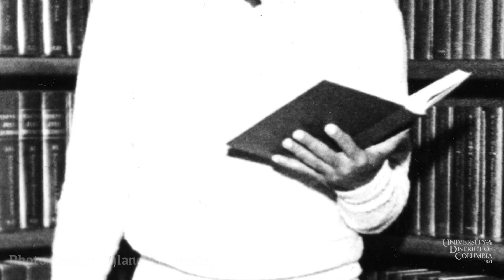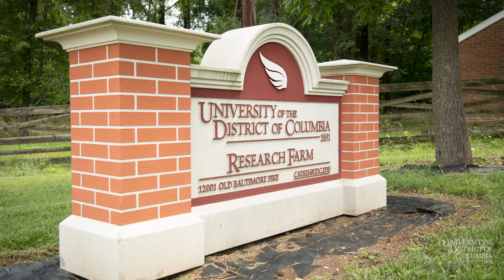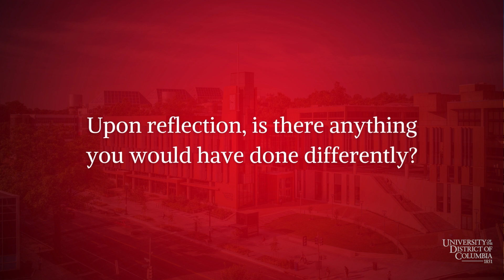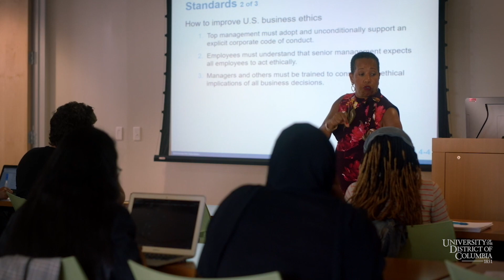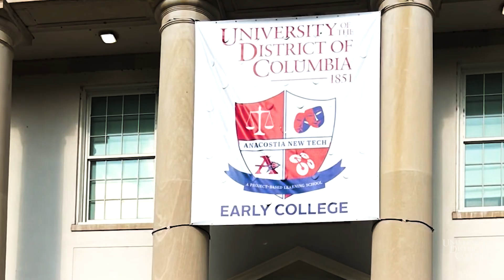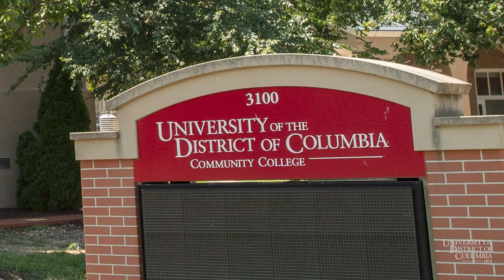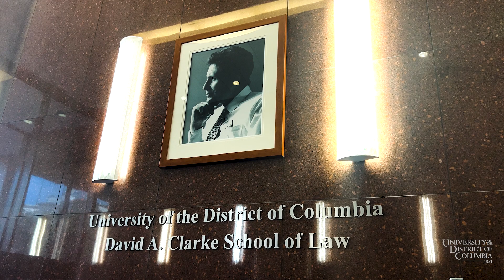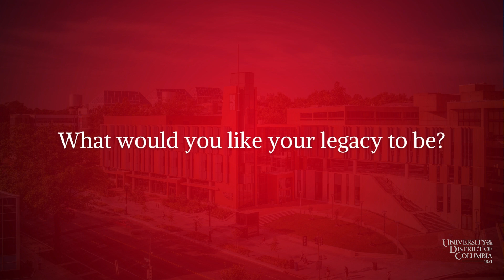In His Own Words - An Interview with President Ronald Mason Jr.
Ronald Mason Jr. has had a remarkable tenure at UDC, filled with numerous accomplishments. In this interview, the President looks back at his experience at the University and shares his hopes for its future.